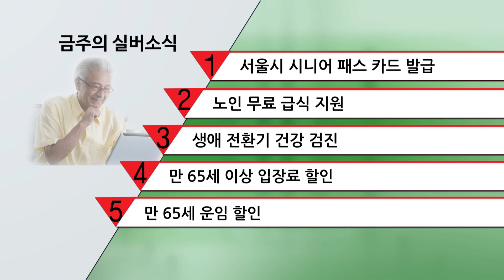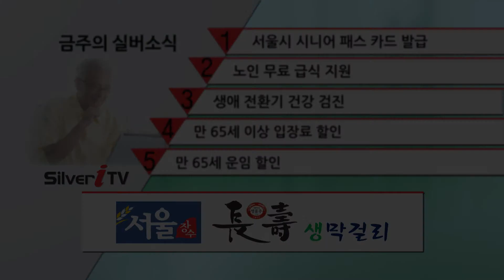금주의 실버소식 [실버아이 소식/실버아이TV] Silver-i News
1. 서울시 시니어 패스 카드 발급
2. 노인 무료 급식 지원
3. 생애 전환기 건강 검진
4. 만 65세 이상 입장료 할인
5. 만 65세 운임 할인